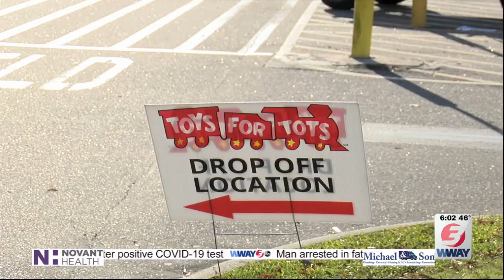Leland Walmart held a Toys for Tots drive on Saturday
Toys for Tots has been collecting toys for children around the Cape Fear over the past several weeks.